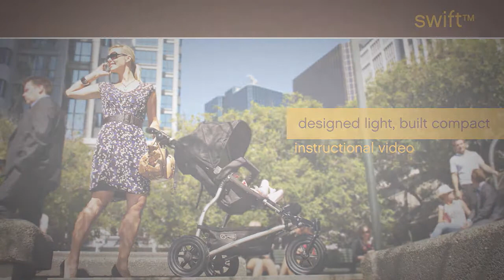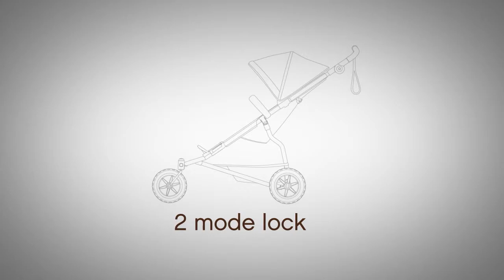BuggyBaby | Mountain Buggy Swift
Great video about the Mountain Buggy Swift and showing you its features.